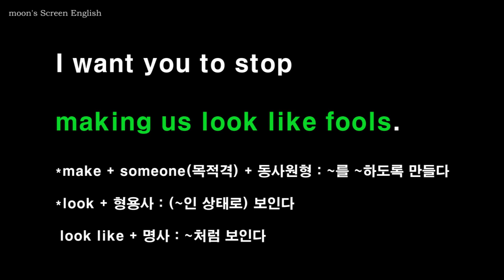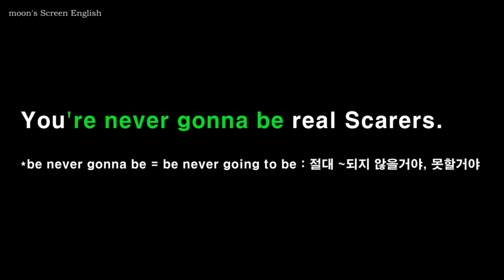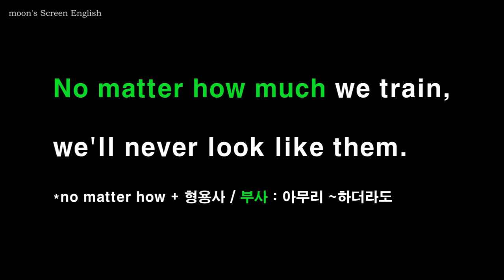몬스터대학교 #6 애니메이션영어쉐도잉 듣고 따라말하기 어린이영어 Monsters University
몬스터대학교 재생목록

AR 지수 2.5점대 이상 책을 읽는 어린이들이 책에서 보고 알고 있을 만한 단어와 문장을 사용한 대화입니다. 속도가 빠르다면 설정에서 재생속도를 0.75로 바꾼 후 연습해보세요.

1) 무자막 부분을 보면서 내용을 짐작해보세요.
2) 자막을 보면서 발음과 억양을 잘 기억하며 두 번 따라 말합니다.
3) 음소거 부분에서는 영자막을 보면서, 발음과 억양을 기억해서 흉내 내며 따라 말해봅니다.
4) 한 번 더 영자막을 보며 쉐도잉 합니다.
5) 한글자막 음소거 부분에서는 외워서 말해봅니다.
6) 마지막 한글자막 부분은 들으면서 함께 쉐도잉 하거나 처음보다 얼마나 더 잘 들리나 들어보세요.
7) 충분히 연습이 되었으면 mp3를 들으며 완전히 외워질 때까지 반복하세요.

이 영상의 블로그 포스트에서 구간반복 mp3와 단어장, 대본 다운로드하세요.